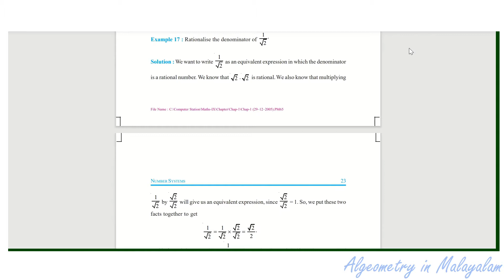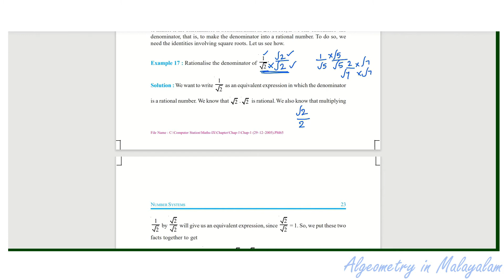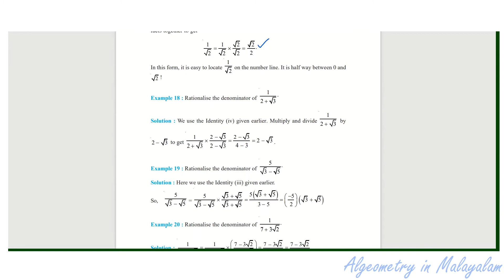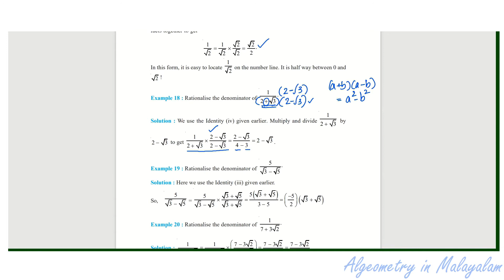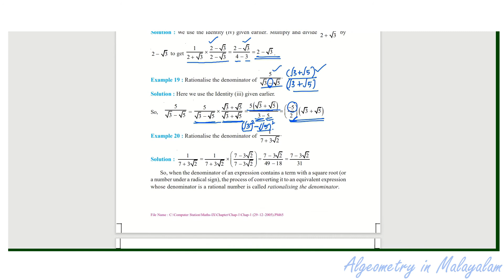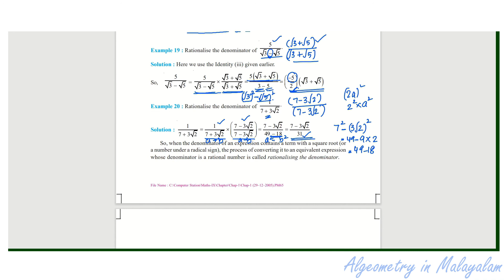Class 9_Number System_ Part 10_ Introduction to Rationalising the denominator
real numbers#rationalising denominator#operations of real numbers